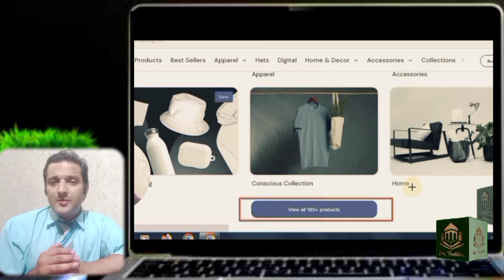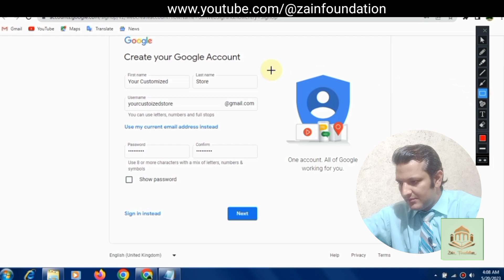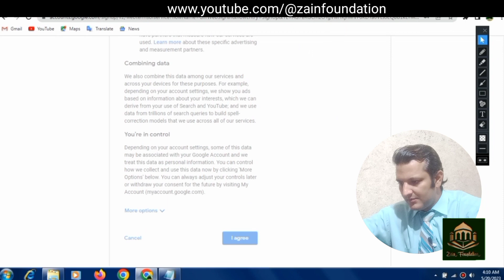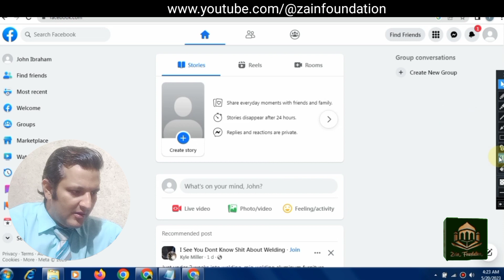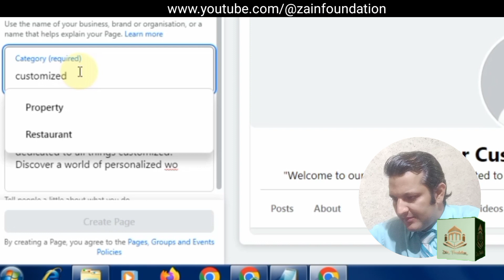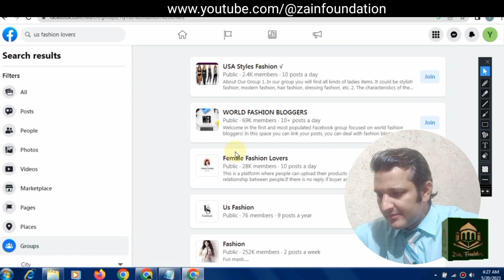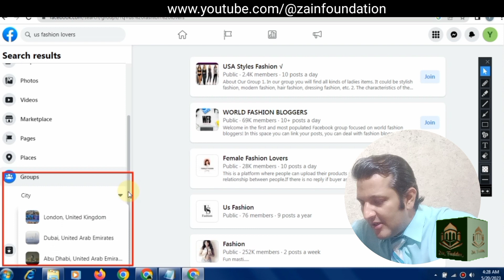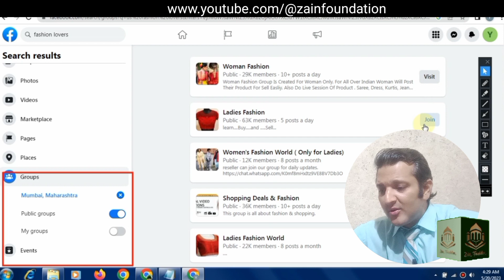Earn 5000 Daily Without Any Investment | Teespring | Online Earning Part 2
Earn 5000 to 20000 Rupees Daily | Teespring | Online Earning Without Investment Part 1

Are you looking for ways to earn money online without any investment? In this video, we have an exciting opportunity for you to earn a whopping 5000 to 20000 Rupees daily! Learn how to create customized product designs on Teespring and sell them through your Facebook page and profile to customers around the world.

With Teespring, you can design and customize a wide range of products such as t-shirts, hoodies, mugs, and more. We'll guide you through the process of creating eye-catching designs that resonate with your target audience. No previous design experience? No problem! We'll share tips and tricks to create professional-looking designs easily.

But how do you reach potential buyers? That's where Facebook comes in. We'll show you how to set up a dedicated Facebook page and optimize your personal profile to attract customers. Discover effective strategies to promote your products, build a loyal following, and drive sales.

The best part? You don't need any upfront investment! This method allows you to start your own online business free of cost,  without any investment, and you can work from the comfort of your own home. No inventory, no shipping hassles – just pure profit.

Don't miss out on this incredible opportunity to earn 5000 to 20000 Rupees daily.

Zain Foundation makes you able to work online and make money with or without any kind of investment.
earning and learning, earn with qasim raja